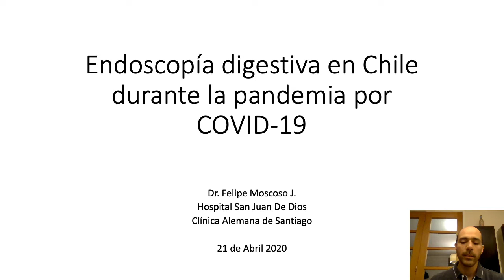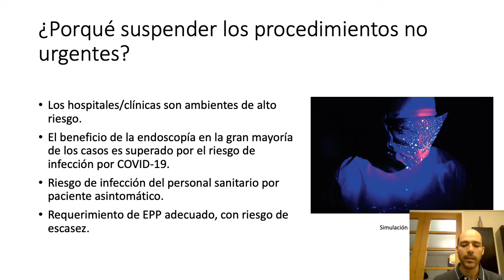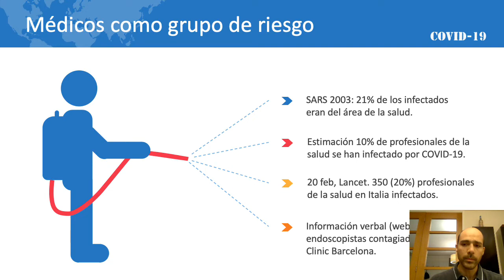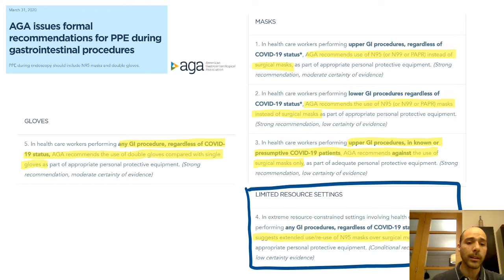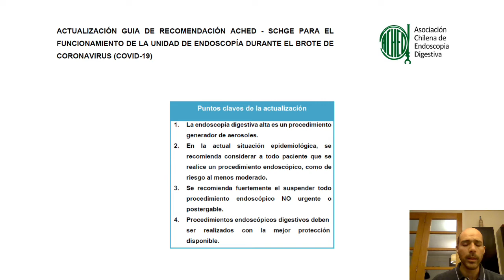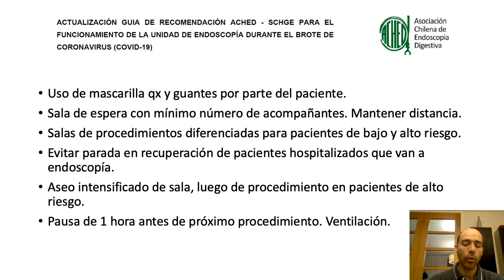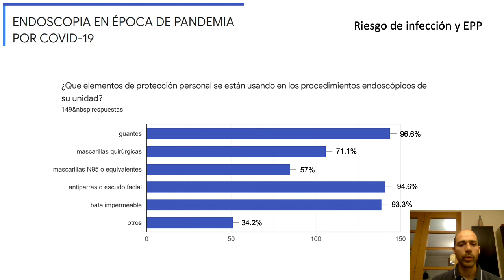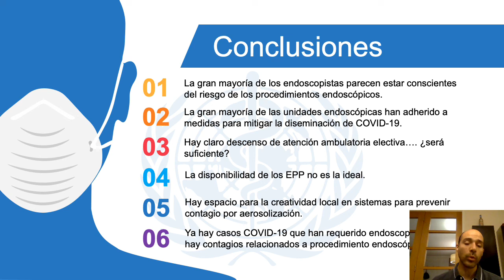Endoscopía digestiva en Chile durante la pandemia por COVID 19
Reunion mensual ACHED "Endoscopía digestiva en Chile durante la pandemia por COVID 19"